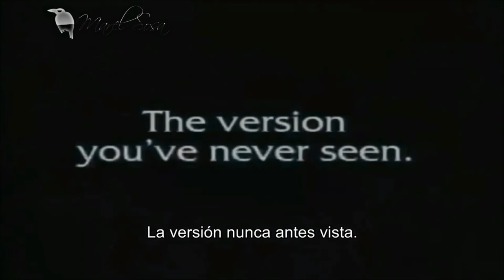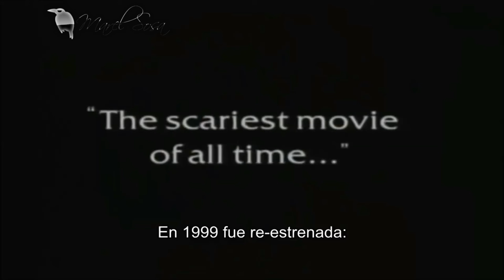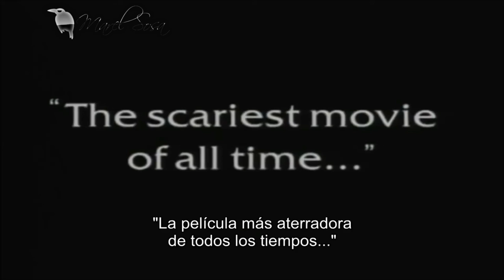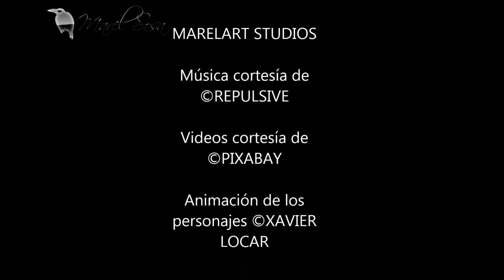CARA SUBLIMINAL🎇 sólo se puede ver a cámara lenta en la película de 🎇EL EXORCISTA🎇